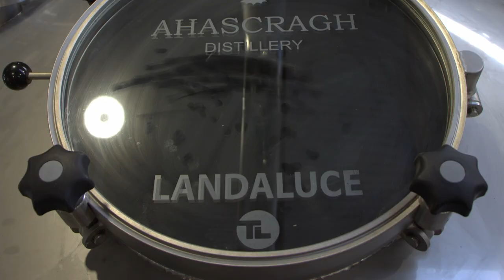Open Day of Ahascragh Distillery! - Ballinasloe LIFE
Ahascragh Distillery is now open and available for tours, taking tourists through Ireland's first zero-emissions distillery within the local village.
We came along to their launch where the McAllisters welcomed the attendees, along with some words contributed from Minister Anne Rabbittee.